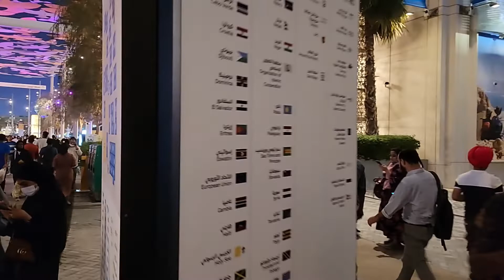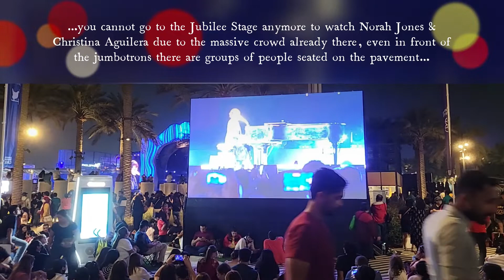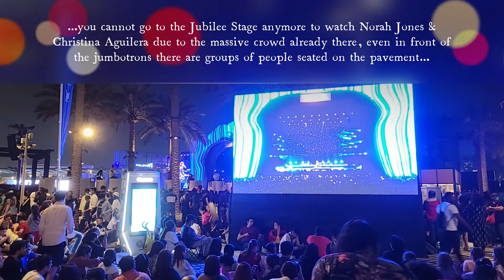Expo 2020 Dubai || It's the Last Day (Part 1) || Huge Gathering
Expo 2020 Dubai || It's the Last Day (Part 1) || Huge Gathering...with Jan d'Explorer

For the first time in World Expo history, every participating country will have its own pavilion. Enjoy immersive cultural experiences and discover what makes each country unique as you explore hundreds of pavilions. Expo 2020 is a World Expo, currently hosted by Dubai in the United Arab Emirates from 1 October 2021 to 31 March 2022.

📢 📢 🔊 Special Member SHOUT-OUTS 🔊 📢 📢